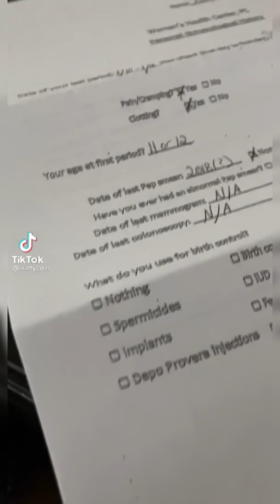queer tiktoks that have been compiled for your viewing pleasure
Please enjoy this fine collection of queer tiktoks!🏳️‍🌈
Just hoping to provide a nice and easy way to add a little to your day without having to swipe through sooo many tiktoks!

Support & show the creators some love 💖

🎶 outro: sweet - LiQWYD
🎵 femboy summer ad: soft serve - rook1e

❤️‍🔥 follow @femboysummer on instagram for kawaii fashion apparel ❤️‍🔥
🌸 clothes have no gender